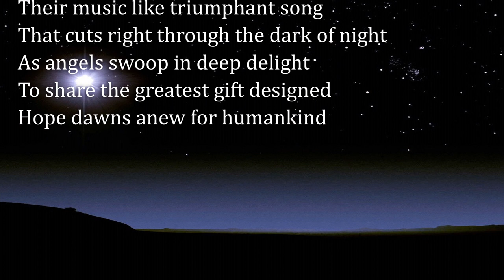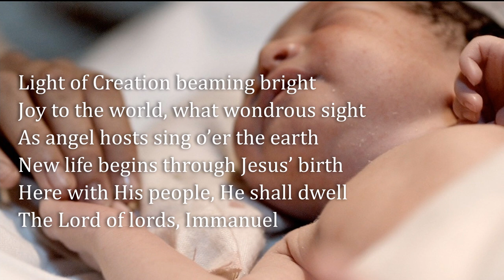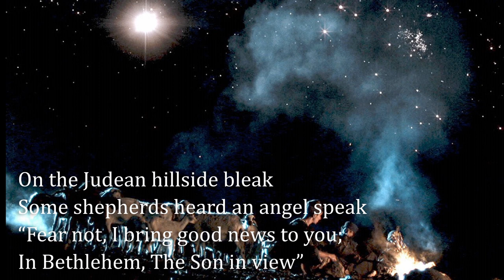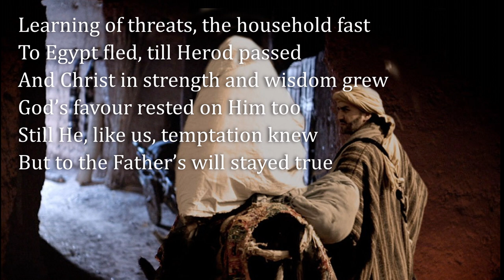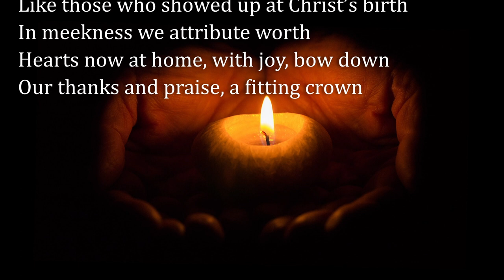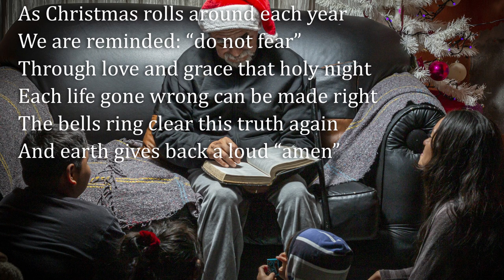Christmas Bells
The miraculous story of Christmas is one of hope, peace and goodwill. These sentiments are captured in this original poem, presented in conventional style. Check out the alternative rendition, titled "Christmas Bells - Dub Style" @

Thanks for your visit and for sharing this video.

All the best to you and yours.
David

David A. McAdam